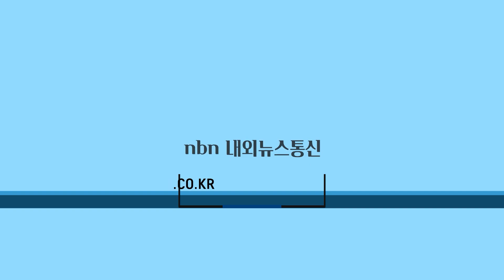‘해남미남축제’, 전라남도 대표축제에 2년 연속 선정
전남 해남군 대표 축제인 해남미남(味南)축제가‘2023 전라남도 대표 축제’에 2년 연속 선정됐다.